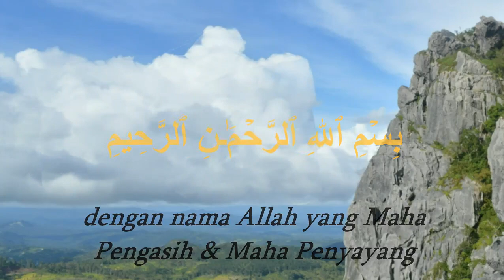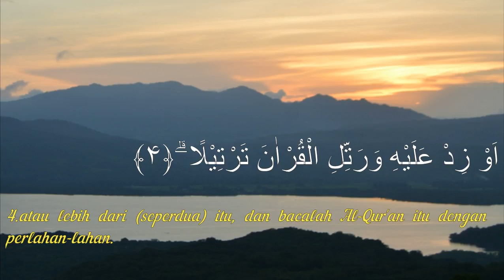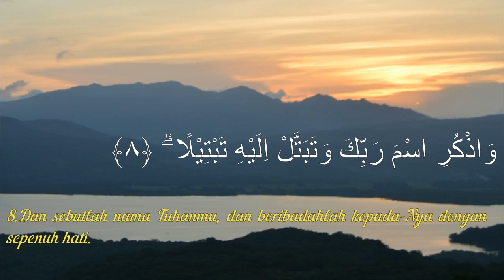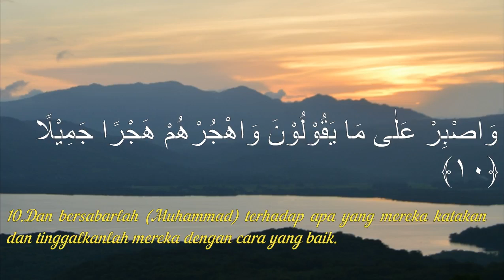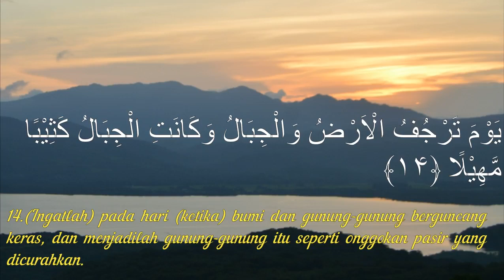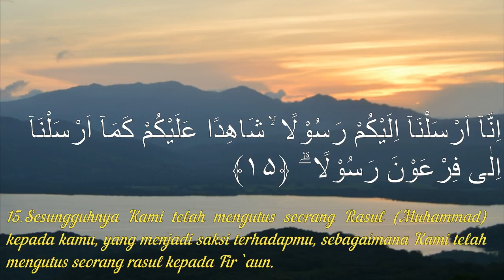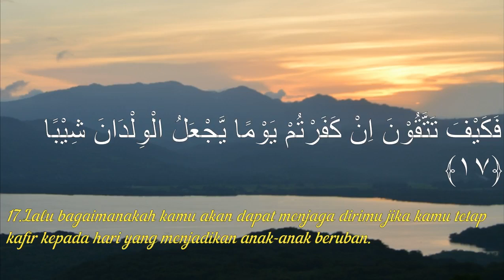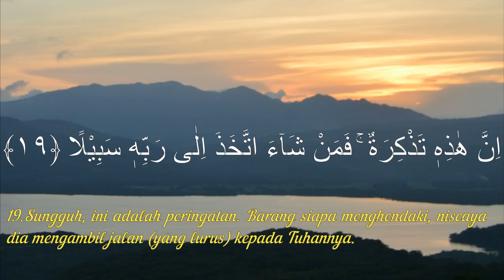Hj. Rahmawati Bakri Hunawa_Q.S Al-Muzammil: 1- 19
Hj Rahmawati adalah salah 1 qoriah terbaik Indonesia & telah memenangkan beberapa kejuaraan MTQ, baik Nasional maupun Internasional. Salah 1 prestasi terbaik beliau adalah menjadi qoriag terbaik 1 pada MTQ Nasional 2012 di Ambon & Naib (Juara 2) qoriah Majlis Tilawah Antarbangsa (MTQ Internasional) di Malaysia.